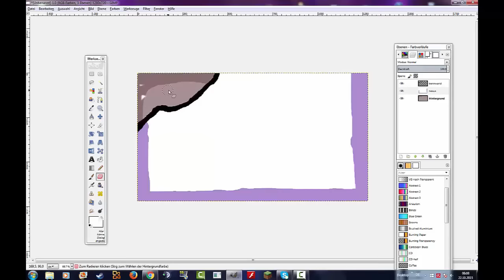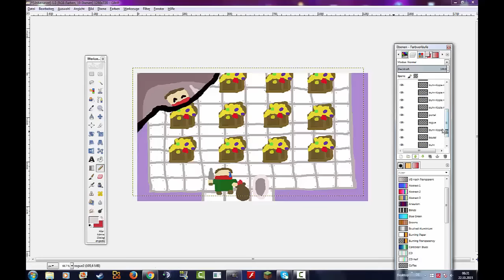We get way too much useless loot... ( RotMG Speedart ) [LEQN]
dont u agree?